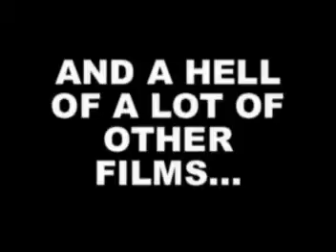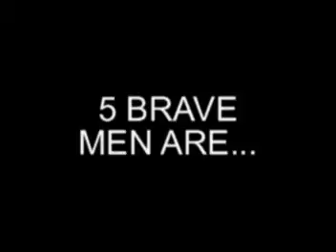2nd Saving Mather trailer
Another preview for the CFMC comedy "Saving Mather", starring Jeffrey Mather himself.